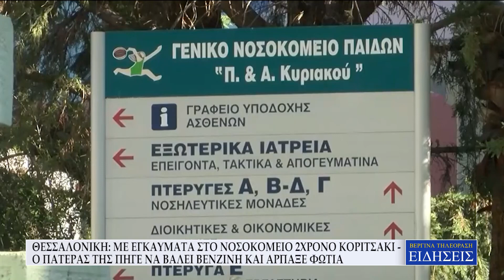ΘΕΣΣΑΛΟΝΙΚΗ: ΜΕ ΕΓΚΑΥΜΑΤΑ ΣΤΟ ΝΟΣΟΚΟΜΕΙΟ 2ΧΡΟΝΟ ΚΟΡΙΤΣΑΚΙ